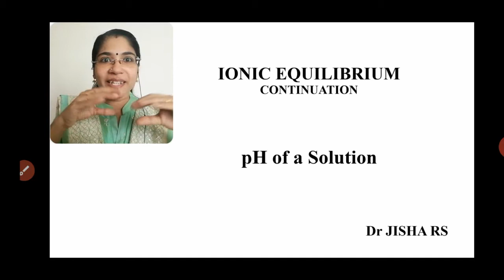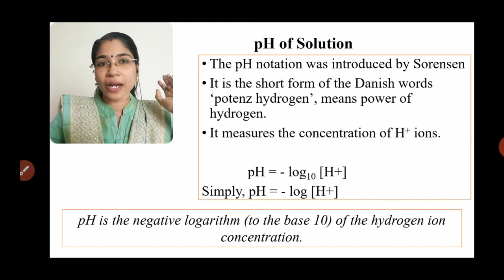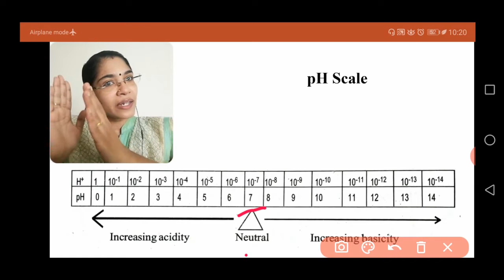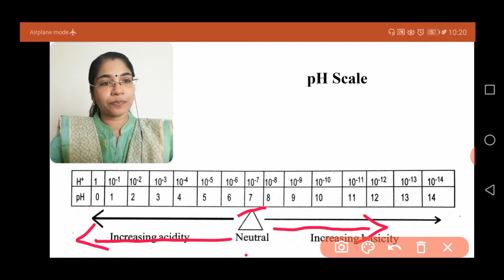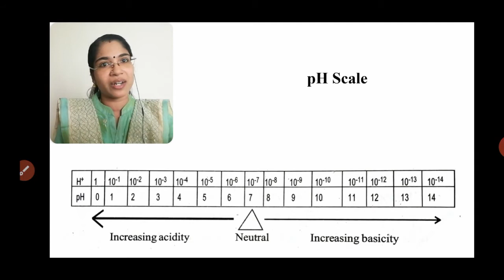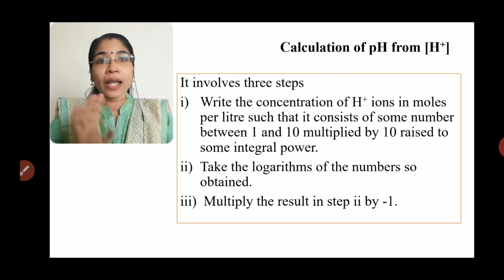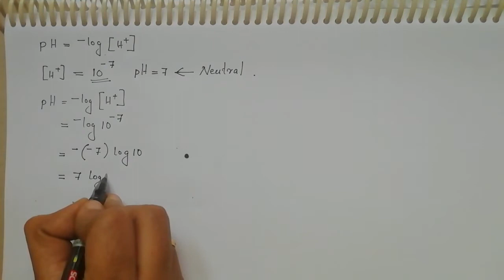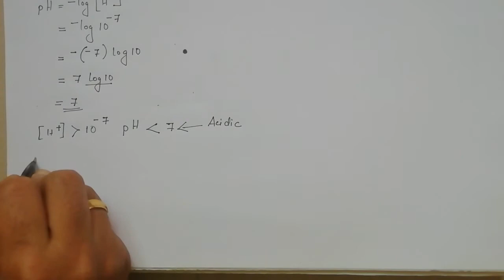IONIC EQUILIBRIUM PART 8/pH of a Solution/pH & pOH/calculate pH of neutral, acidic & basic solution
This video is created for BSc Chemistry students, Chemistry Complementary students, and for Plus one and plus two, NEET, JEE, students. This video covers the pH of a solution, pH scale and pH calculation.

pH is the negative logarithm of concentration of H+ ions.
pH=-log[H+]